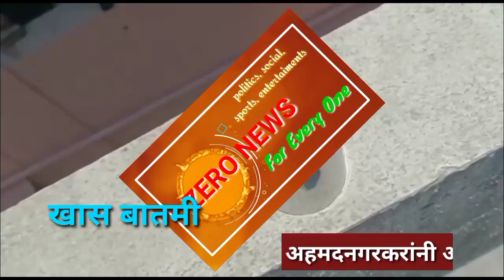आज अहमदनगरकरांनी अनुभवला झिरो सावली दिवस